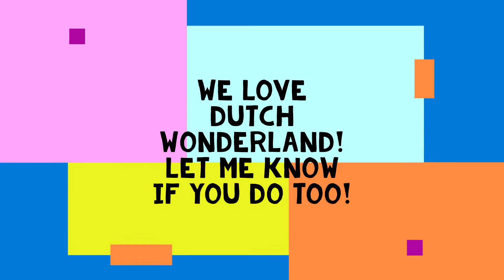TBT A little bit of Dutch Wonderland 2008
Came across these clips as I'm working on my HS seniors slideshow!   LOVE DW and all the years of memories we have there!  Tell me your favorite ride!

Hope to get back to making more original videos soon!  Life is super busy right now with a HS graduation and moving out of state!